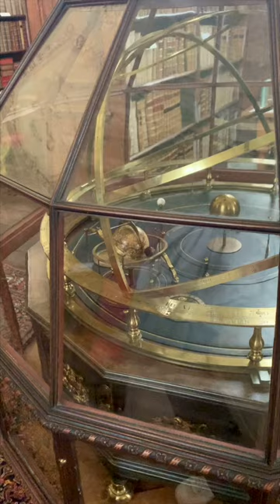Oxford Vlog - A Day in Queen's College